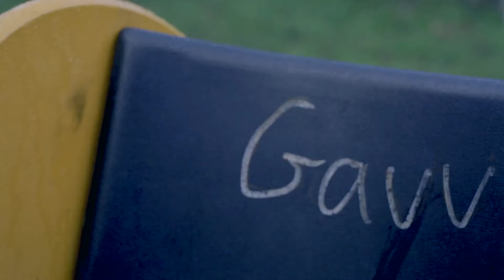¿Qué pasa con España? web serie directed by Paco Torres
Dos Vampiros en Irlanda hablan sobre la Crisis y Corrupción en España.
primer episodio creado por Paco Torres y Paul Butler Lennox, esta es la versión adaptada al español del original "whats the story?". también disponible en youtube.

Cast y Equipo:
DIRECTOR: PACO TORRES
WRITERS: PACO TORRES AND PAUL BUTLER LENNOX
CAST: PAUL BUTLER LENNOX AND TRSITAN HEAUNE
IDEA: PACO TORRES
FIRST AD: CARMEN REIG
DOP: ALEC MOORE
SOUND: DAVI AQUINO
MAKE UP ARTIST: FRANCES GALLIGAN
STILLS: MICHAL BARAN
EDITOR: BARTLOMEJ CHOWANSKI